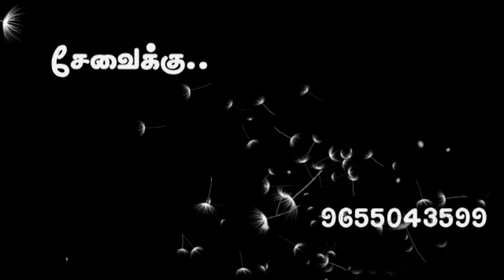Retrive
Retrivel process...